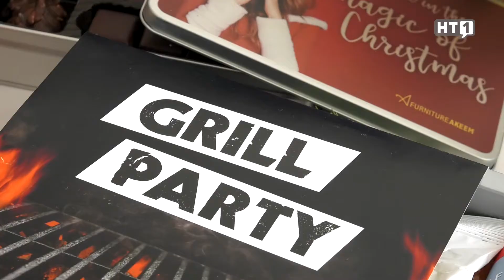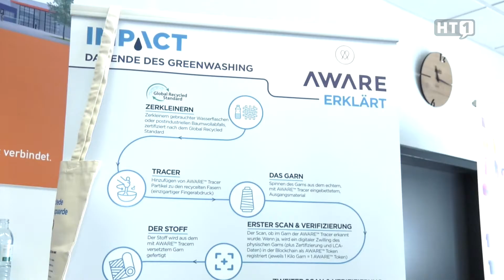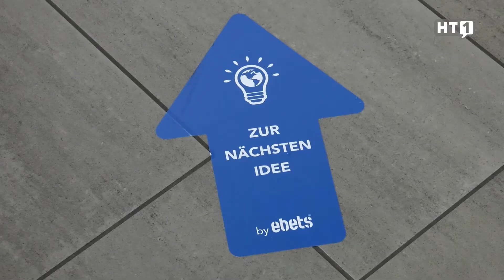Tag der IDEEN 2021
Am 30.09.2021 fand der "Tag der IDEEN by ebets" statt. Alles rund ums Thema Marketing und Werbung war hier zu finden.